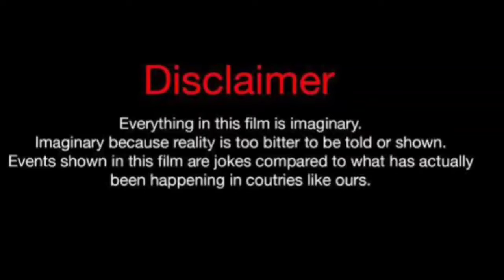Charlene Adair Vs Damien Guio (Kountry Wayne Member) Lifestyle Comparison 2024